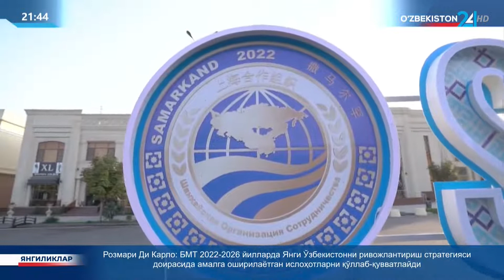Ахборот 24 | Эрон Ислом Республикасининг ШҲТга аъзо бўлиш алгоритми келишиб олинди